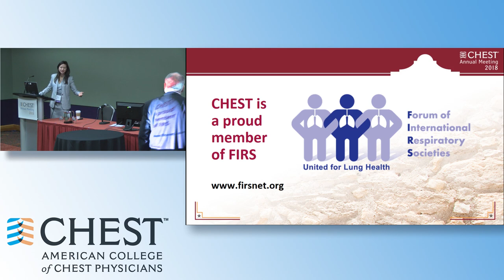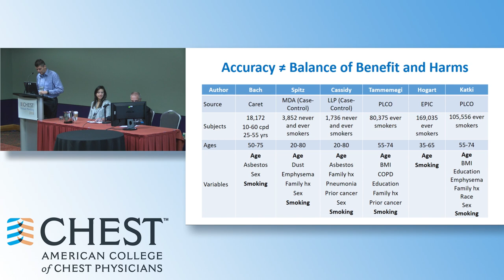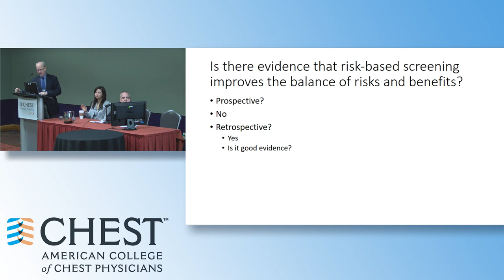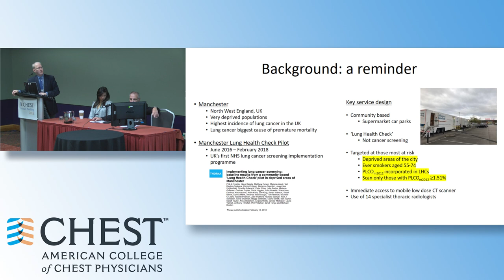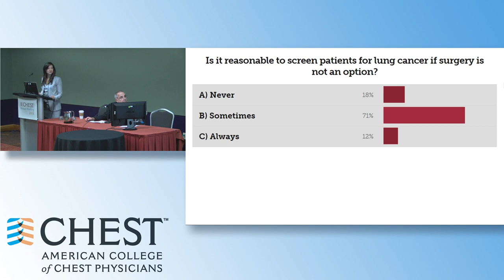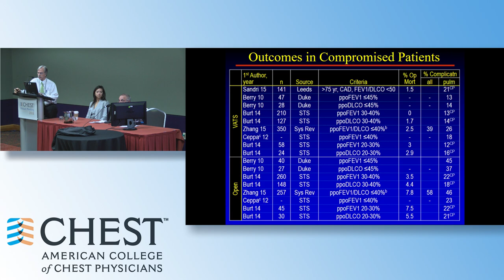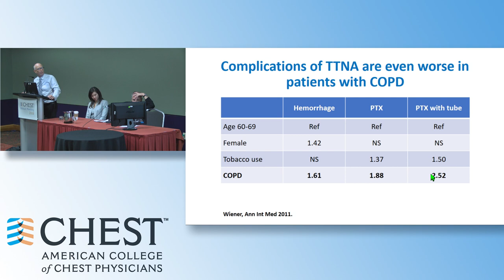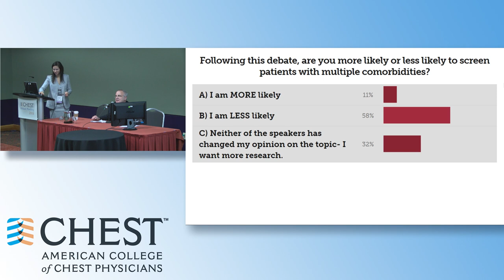The Smackdown in San Antonio- Debating 2018 CHEST Lung Cancer Screening Guidelines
We're live from room 213AB for 'The Smackdown in San Antonio- Debating Heavyweight Topics in the 2018 CHEST Lung Cancer Screening Guidelines'. Tune in!